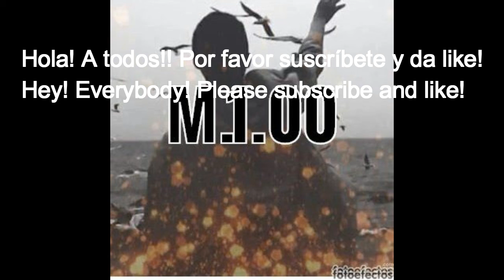No Copyright Music Smile Happy and Upbeat Background Music For Videos Instrumental Music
About Music Track:
► LICENSE:
- If you need a license for your project, you can purchase it
Lanzamiento de:
AShamaluevMusic
Fecha de lanzamiento:
3 Marzo 2020